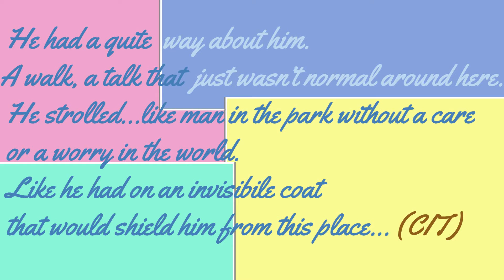(RECENSIONE) RESIDENT EVIL INFINITE DARKNESS - serie animata Netflix